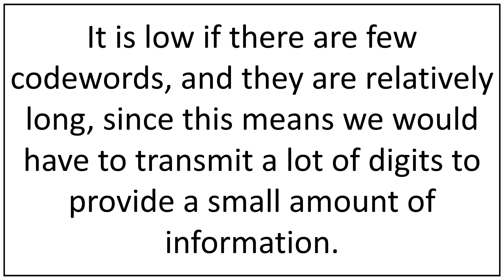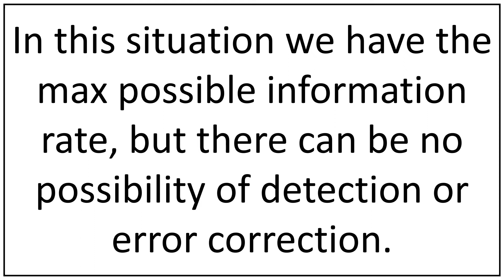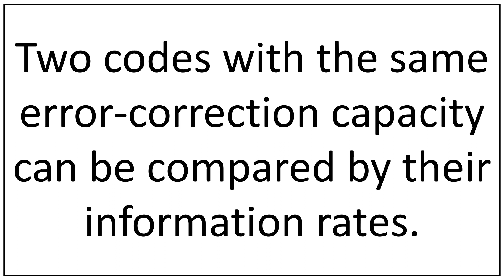INFORMATION RATE | SARAH MATHS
Information Rate Coding Theory.